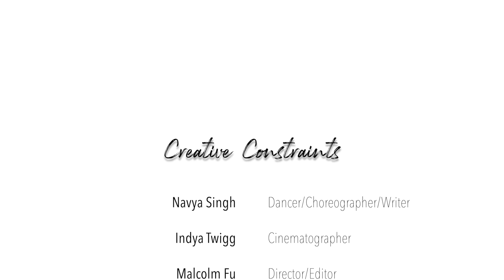We Shot a Dance Film Using Zoom?!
Creative Constraints explores Navya's story and her relationship with the pandemic.

This video was directed through Zoom (from Singapore), and shot in Melbourne, Australia, with an iPhone.

Navya Singh - Dancer, Choreographer, Writer
Indya Twigg - Cinematographer
Sneha Sanjay - Director/Editor
Malcolm Fu - Director/Editor